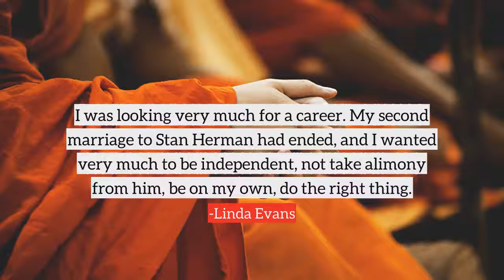Linda Evans top Quotes, best quotes from Linda Evans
Following are the few quotes from Linda Evans, in this video
1) If there's no inner peace, people can't give it to you. The husband can't give it to you. Your children can't give it to you. You have to give it to you.
2) You can take Elvis. You can take Marilyn Monroe. Success and fame will not be the answer if something inside of you is bothering you, if things in your mind aren't going right.
3) I played with dolls until I was 15. My mother encouraged it because my older sister got married when she was 15, so Mom thought that the longer I stayed with dolls, the better.
4) I was looking very much for a career. My second marriage to Stan Herman had ended, and I wanted very much to be independent, not take alimony from him, be on my own, do the right thing.
5) I always looked for a man to rescue me and bring me happiness. I bought into that myth, of course, and looked for my own Prince Charming.